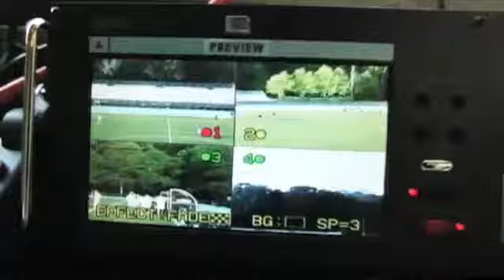FACS vs. Lausanne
Tune in Thursday, August 22, at  7:00 PM EDT to see Volleyball LIVE at FACS Stadium, Cordova, Tennessee.

The Lady Crusaders take on the Lausanne Lynxs for their first home game of the season.

Participants
Lausanne Collegiate School

Produced By FACS